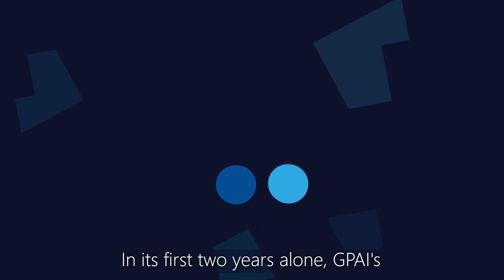What is GPAI?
The Global Partnership on Artificial Intelligence (GPAI) is where governments and leading AI experts work together on values-based pathways for AI. It is a multi-stakeholder initiative which aims to bridge the gap between theory and practice.